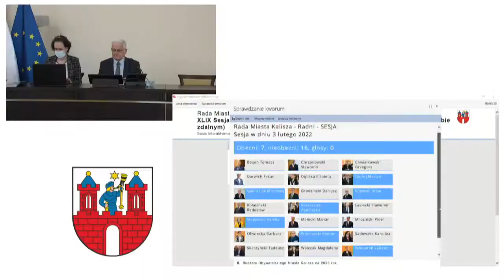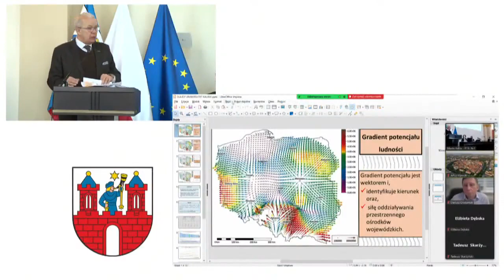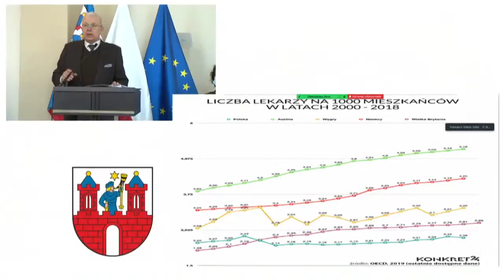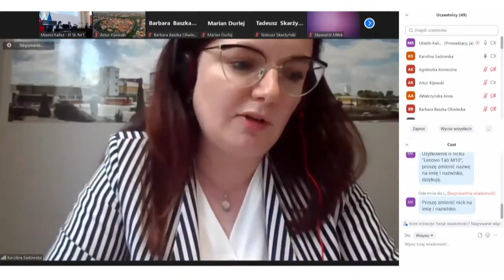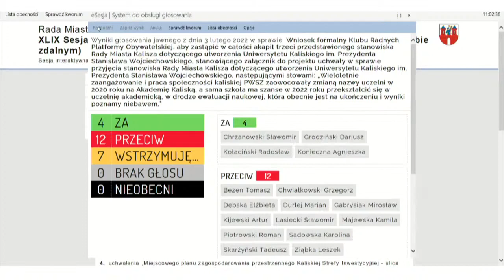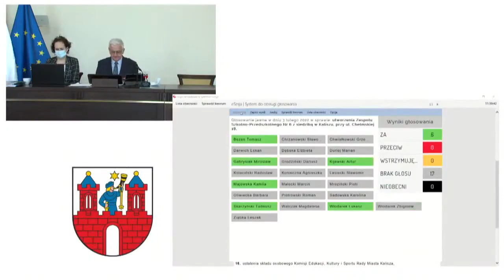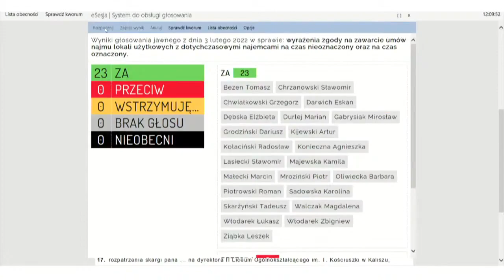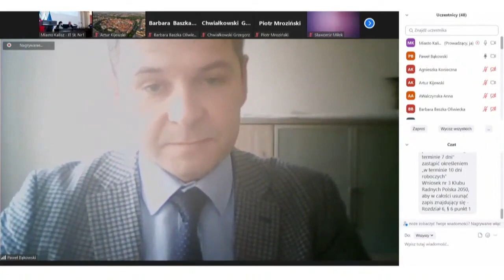XLIX Sesja Rady Miasta Kalisza w dniu 3 lutego 2022 roku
III Przyjęcie protokołu XLVIII Sesji Rady Miasta Kalisza.
V Podjęcie uchwał w sprawie:
1. przyjęcia stanowiska Rady Miasta Kalisza dotyczącego utworzenia Uniwersytetu Kaliskiego im. Prezydenta Stanisława Wojciechowskiego,
2. uchwalenia Miejskiego Programu Profilaktyki i Rozwiązywania Problemów Alkoholowych oraz Przeciwdziałania Narkomanii na lata 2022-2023,
3. określenia rozkładu godzin pracy aptek ogólnodostępnych na terenie miasta Kalisza,
4. uchwalenia „Miejscowego planu zagospodarowania przestrzennego Kaliskiej Strefy Inwestycyjnej - ulica Rozwojowa”,
5. zmieniającej uchwałę w sprawie ustanowienia Stypendium Miasta Kalisza im. Świętego Jana Pawła II, funduszu stypendialnego oraz zasad, warunków i trybu przyznawania stypendiów,
6. ustalenia planu sieci oraz granic obwodów publicznych szkół podstawowych prowadzonych przez Miasto Kalisz,
7. utworzenia Zespołu Szkolno-Przedszkolnego Nr 6 z siedzibą w Kaliszu, przy ul. Chełmskiej 18,
8. Budżetu Obywatelskiego Miasta Kalisza na 2023 rok,
9. wyrażenia zgody na zawarcie umów najmu lokali użytkowych z dotychczasowymi najemcami na czas nieoznaczony oraz na czas oznaczony,
10. zmiany uchwały budżetowej na 2022 rok,
11. zmiany uchwały budżetowej na 2022 rok,
12. zmiany Wieloletniej Prognozy Finansowej dla Miasta Kalisza na lata 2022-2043,
13. zmieniającej uchwałę w sprawie zatwierdzenia do realizacji projektu opracowanego w ramach Programu Operacyjnego Wiedza Edukacja Rozwój 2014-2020, Oś priorytetowa I „Osoby młode na rynku pracy”, Działanie 1.1 „Wsparcie osób młodych pozostających bez pracy na regionalnym rynku pracy”, Poddziałanie 1.1.1 „Wsparcie udzielane z Europejskiego Funduszu Społecznego”,
14. ustalenia składu osobowego Komisji Skarg, Wniosków i Petycji Rady Miasta Kalisza,
15. ustalenia składu osobowego Komisji Prawa, Porządku Publicznego oraz Samorządu Osiedlowego Rady Miasta Kalisza,
16. ustalenia składu osobowego Komisji Edukacji, Kultury i Sportu Rady Miasta Kalisza,
17. rozpatrzenia skargi pana ... na dyrektora II Liceum Ogólnokształcącego im. T. Kościuszki w Kaliszu,
18. rozpatrzenia petycji w przedmiocie zmiany nazwy Ronda Unii Europejskiej na Romana Dmowskiego.
VI Przyjęcie raportu z wykonania „Programu ochrony środowiska dla Kalisza – miasta na prawach powiatu na lata 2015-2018 z uwzględnieniem perspektywy do roku 2022” za lata 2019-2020.
VIII Interpelacje.